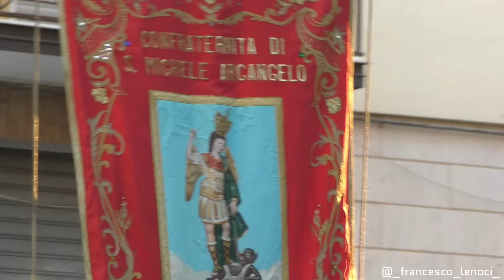Processione di San Michele Arcangelo | Festa Patronale Monte Sant'Angelo 2023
Festa Patronale Monte Sant'Angelo 2023 | Festa di San Michele Arcangelo 2023

29 Settembre 2023, Processione di San Michele Arcangelo , Processione della Sacra Spada.